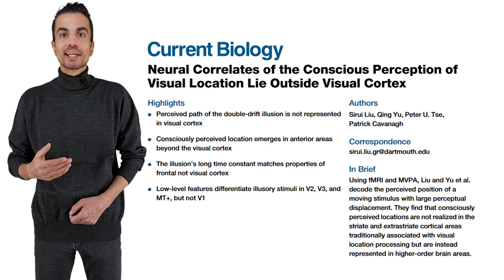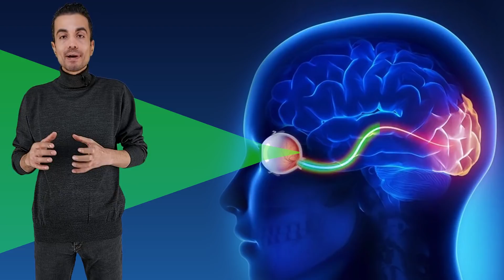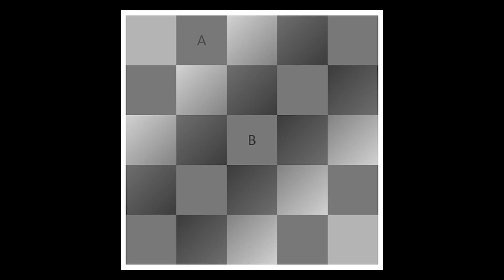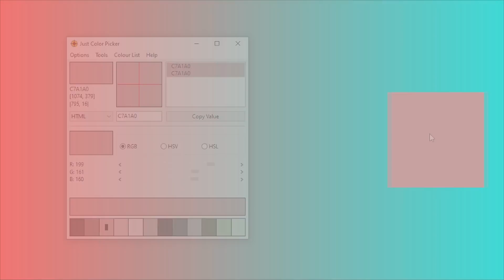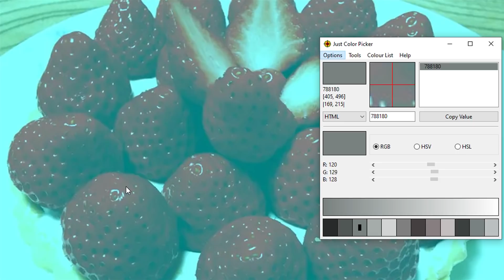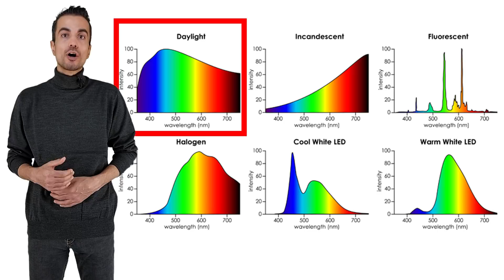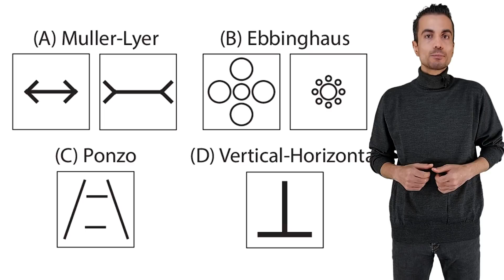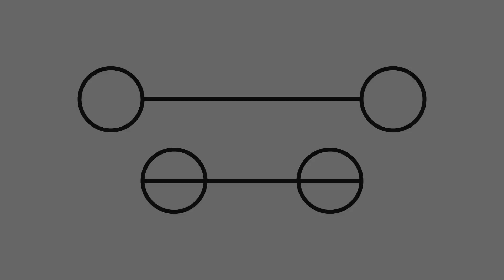خطاهای دیداری چطور اتفاق میفتن؟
برای اینکه یه کم بیشتر با محدودیت‌هایی که حواس ما داره آشنا بشیم و فکر نکنیم هر چیزی که می‌بینیم یا می‌شنویم یا لمس می‌کنیم حقیقت محضه، پیشنهاد می‌کنم این ویدیو رو از دست ندید 🤷‍♂️😉
اسپانسر این برنامه:  شرکت فیوتک